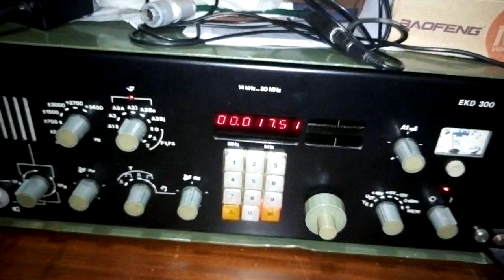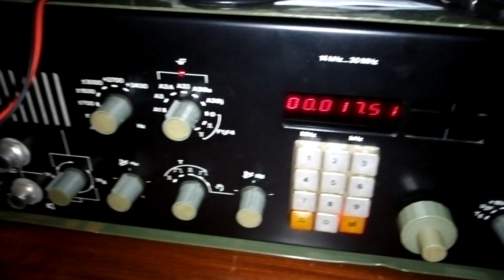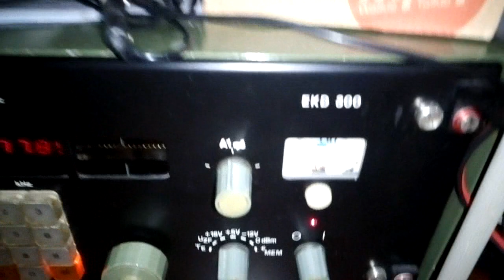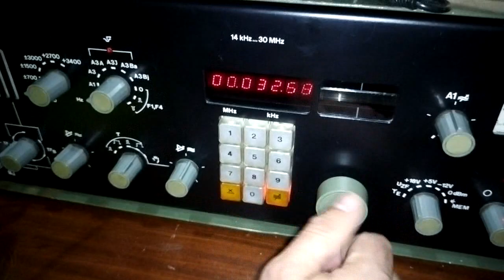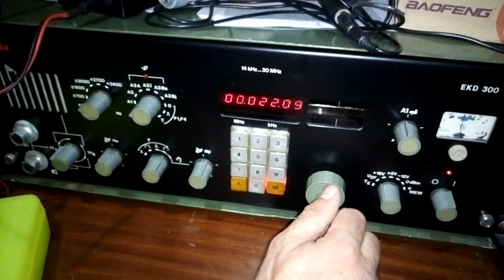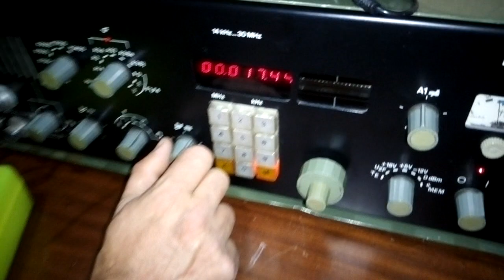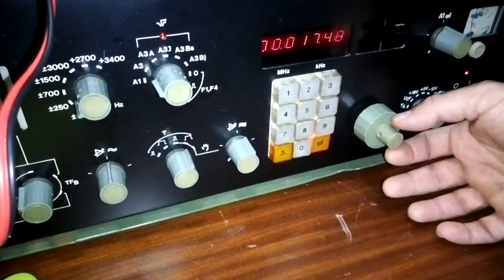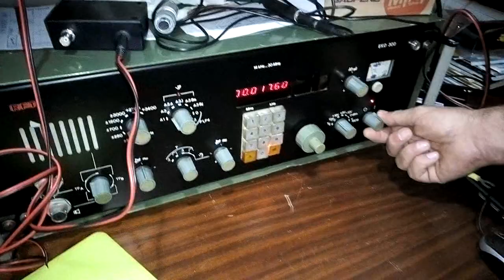Caccia a SAQ.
NB: Poco dopo pubblicato questo video ho saputo che da Grimeton  oggi non è andata in onda la trasmissione per avaria all'alternatore, quindi quello che non abbiamo ascoltato è perchè non è stato trasmesso. Non era quindi colpa delle antenne utilizzate.

 Stasera, 24ott19, dalle 16.30 UTC  c'era in aria la trasmissione in cw di SAQ su 16.5 kHz dal trasmettitore di Grimeton in Svezia...
Sono andato nello shack di Salvatore, ik0xez, grande conoscitore delle VLF e noto dxer in cw...
Come ricevitore un mitico EKD 300, degli anni '70, collegato a due antenne differenti...
Il LoopOne di Salvatore, vedi video nel canale, sotto la finestra, puntato a Nord e una Mini Whip che purtroppo, dopo numerosi tentativi,  non sono riuscite a captare le note del cw del messaggio inviato da SAQ.
È stata comunque una bella esperienza...
Grazie a Salvatore dell'invito.
Sicuramente miglioreremo la prossima volta.